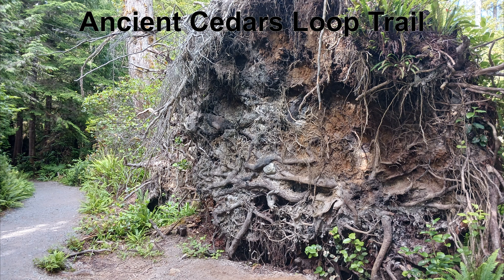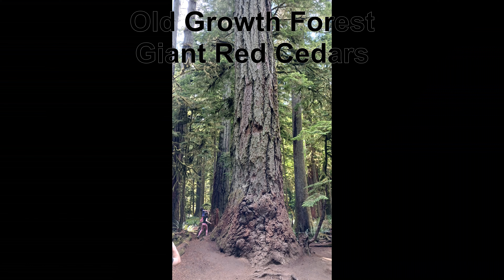2022 Motorcycle Trip to Alaska (Vancouver Island)